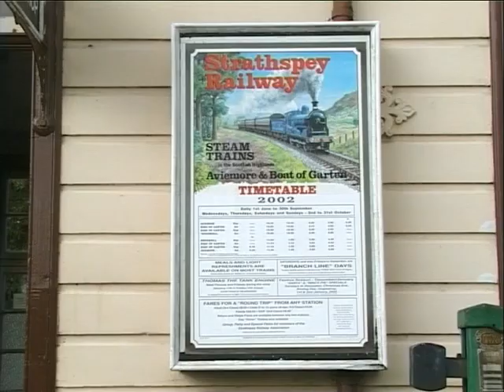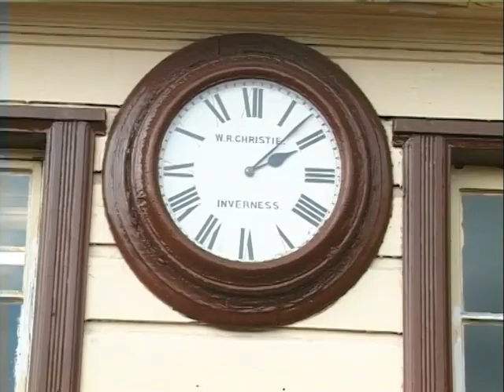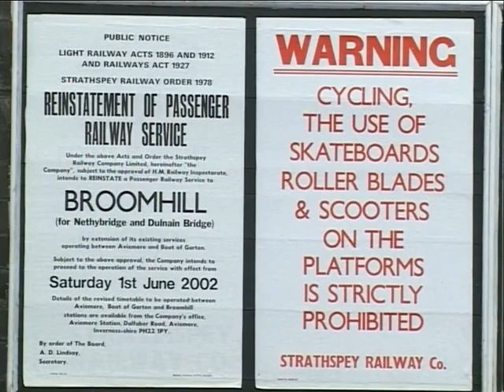Fochabers Fiddlers play ‘Cajun Fiddlin' on the Bayou’ at Baxter’s of Speyside.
Fochabers Fiddlers led by James Alexander play 'Cajun Fiddlin' on the Bayou' at Baxters of Speyside, Fochabers from the Ross Records video On The Speyside Way presented by Andy Ross. Filmed in 2002. Enter 'Ross Records Fiddle Playlist' in YouTube Search for more fiddle music. Check our YouTube Channel and enter 'Ross Records Folk Music Playlist' for more folk songs and music.